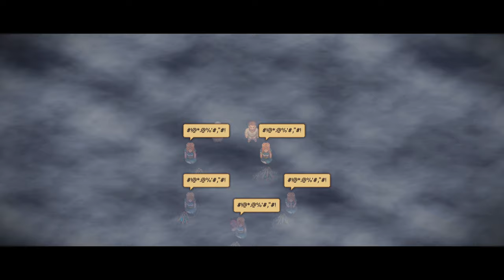🟢 [#54] Graveyard Keeper PL - CO ONA CHCE OSIĄGNĄĆ?!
~~~ Opis Gry ~~~
Graveyard Keeper to najbardziej niedokładna symulacja zarządzania cmentarzem średniowiecznym wszech czasów. Zarządzaj własnym cmentarzem i prowadź inne interesy, szukając sposobów na oszczędzanie kosztów. Używaj wszystkich zasobów, które znajdziesz. Bo ostatecznie to gra o duchu kapitalizmu i prowadzeniu kwitnącego interesu za wszelką cenę. Jest tu też miejsce na historię miłosną.